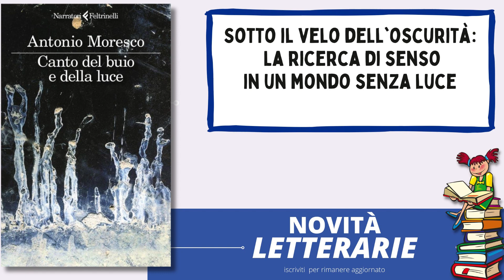Canto del buio e della luce di Antonio Moresco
il libro Canto del buio e della luce, dello scrittore Antonio Moresco